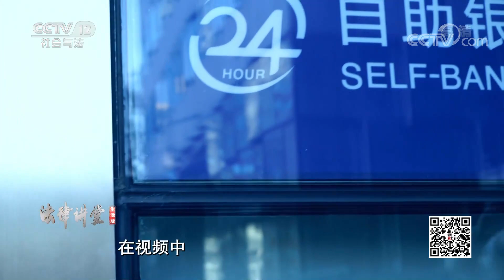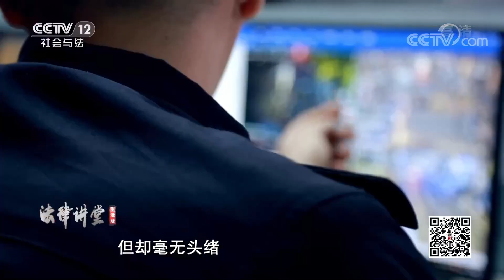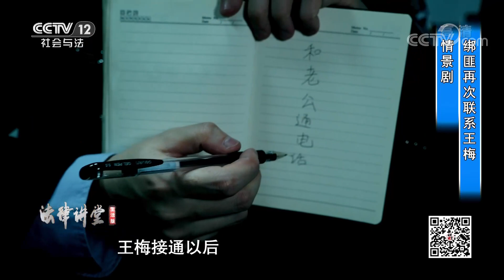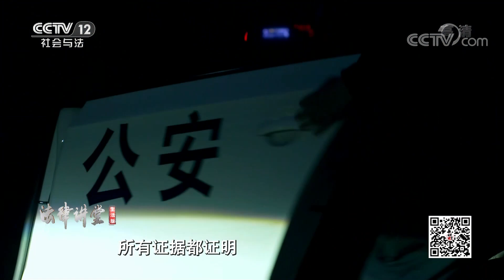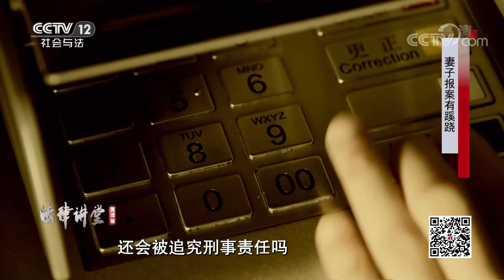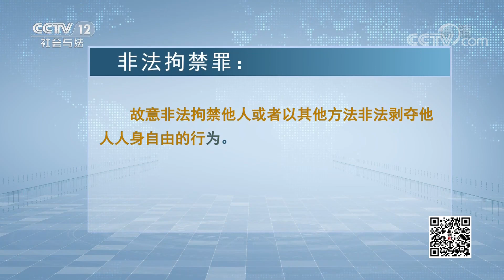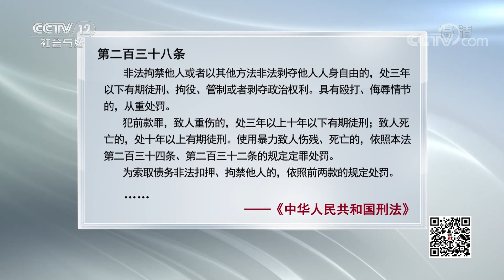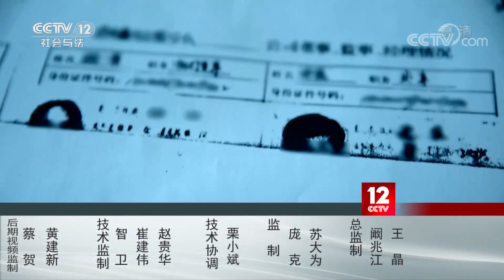《法律讲堂(生活版)》 绑匪绑架通缉犯 妻子报案后为什么说谎？在错综复杂的绑架案背后 又存在哪些不为人知的真相？ 20220904 | CCTV社会与法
本期看点：绑匪绑架孙国栋并索要巨额赎金，警方展开调查后竟大吃一惊，被绑男子孙国栋是一名通缉犯。当民警得知，孙国栋工程上有个合作伙伴马鹏，民警的第一反应这个人可能跟绑架案有关系。警方顺藤摸瓜抓获马鹏，却发现孙国栋早已逃脱。绑匪绑架通缉犯是否也会构成犯罪？